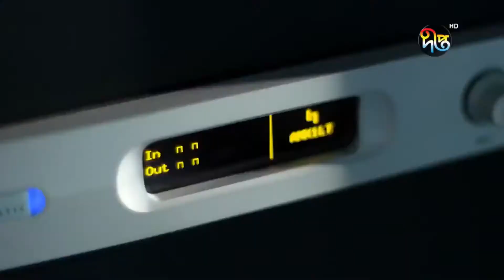করোনা সনদ নিয়ে সৌদি প্রবাসীদের শঙ্কা| COVID-19 test certificate | Deepto News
ইকামা ও ভিসার মেয়াদ বাড়ানোর পরও স্বস্তিতে নেই সৌদি আরব যেতে ইচ্ছুকরা। যারা বিমান টিকিট পেয়েছেন, তাদের শঙ্কা করোনা নেগেটিভ সনদ নিয়ে। শনিবার সৌদি এয়ারলাইনস টিকিট দিয়েছে ৮৫১ থেকে ১৪০০ সিরিয়াল নম্বরের টোকেন ধারীদের। আর বাংলাদেশ বিমান টিকিট দিয়েছে ১৬ থেকে ২০ মার্চের রিটার্ন টিকিটধারীদের।

Deepto TV address:
7/A/GA Tejgaon Industrial Area, Dhaka 1208, BANGLADESH